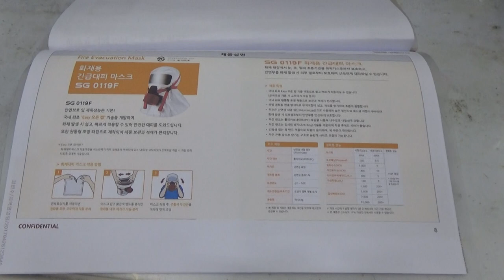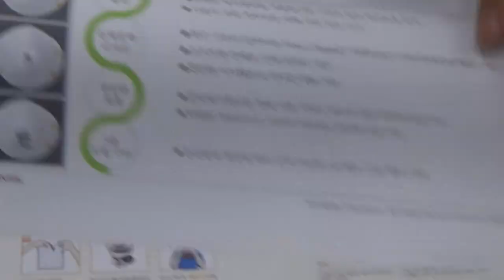공구몰.com , GS 생활안전, 화재대피용 마스크, SG-F0119, SGF0119, 긴급대피용마스크, sgsafety, 공구몰,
안녕하세요 방문에 환영합니다 제품문의 : 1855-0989 / 요즈음 화재용 긴급대패마스크 GS 생활안전, 화재대피용 마스크, SG-F0119 추천합니다 고객님 위한 정보, 도움될수 있는 신선한 정보 제공 해드리겠습니다 감사합니다